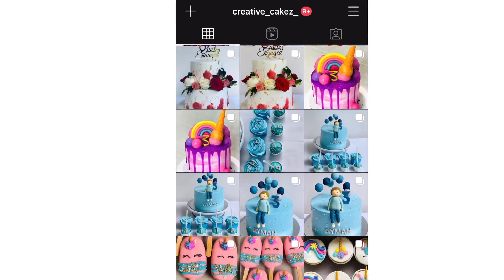Batman cake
Batman cake without cutter
Batman logo without cutter
fondant cake
fondant cake decoration
fondant cake decoration malayalam
fondant theme cake
fondant cake decorating video
cake decorating

fondant cake
fondant decoration
fondant cake decoration ideas
simple fondant cake
fondant recipe
fondant cake decorating malayalam
fondant doubts ckearing
fondant recipe malayalam
flower cake
floral cake
nozzle design
cake color mixing
cake colour mixing
whipping cream colour mixing
fondant theme cake
Free online baking class 7
Free online baking class 5
Baking class free online
Online baking class 1
Online baking class 2
Homebakers
Wedding cake
Trending cakes
Sharp edges on cake
Milk cake
Cake edges
How to make
Cake making
Caramel cake
Baking
Baking for beginners
Baking basics
Baking tools
Baking essential for startees
Baking jit for beginners
Baking kit
Baking tips
Baking hacks
Tips
Cooking tips
Backing tricks
Tips for cake baking, basic tips to start baking
Tips for making perfect cake
Easy baking tips
Baking mistakes, common baking mistakes, chocolate
Dark chocolate, white chocolate, milk chocolate